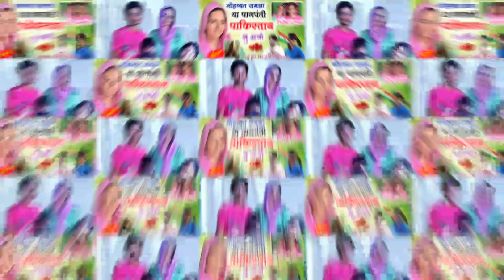सीमा सचिन लव स्टोरी सोंग✓✓मोहब्बत समझा या पागलपंती पाकिस्तान सु आगी !! Shankar Bidhudi Sima Shachin